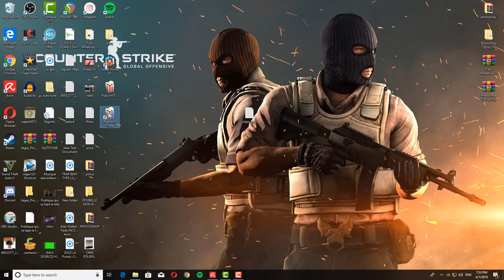Best Websites to Watch Movies for Free Online | 2019